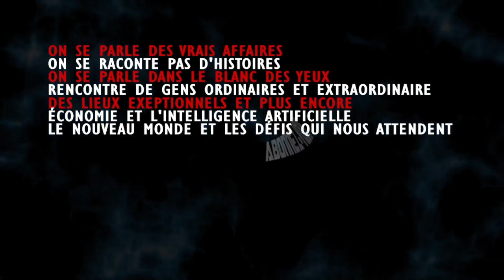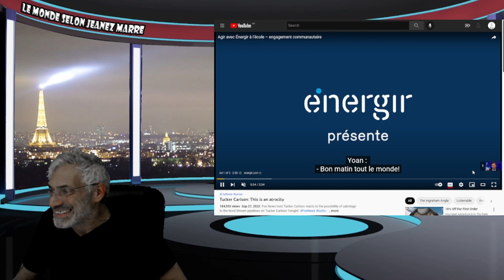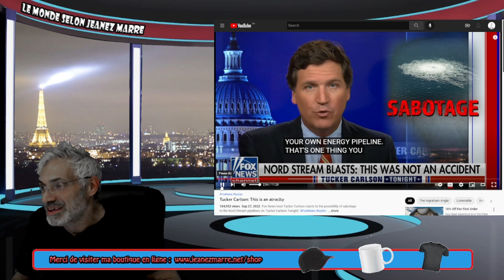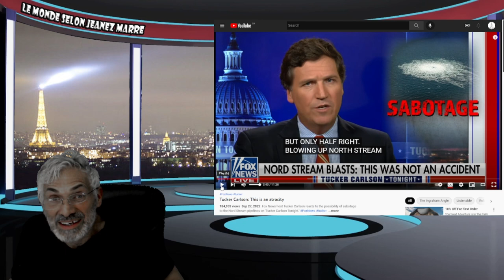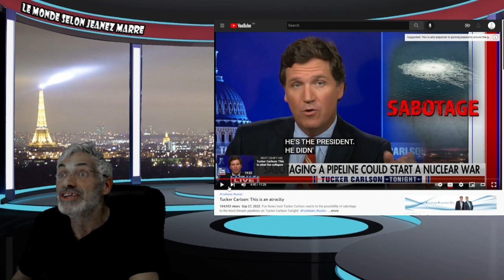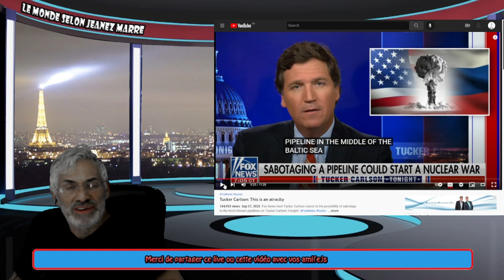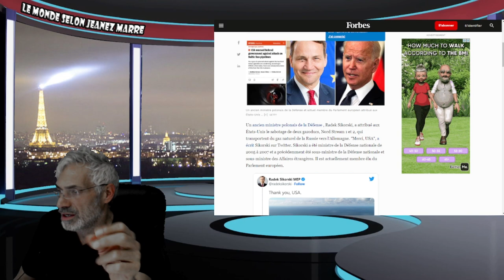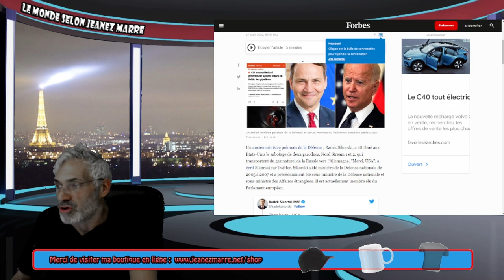LES DEUX PIPELINES 'NORD STRAM 1 ET 2 ' VIENNENT D'ÊTRE ATTAQUÉS; DÉBUT DE LA 3éEME GUERRE MONDIALE.